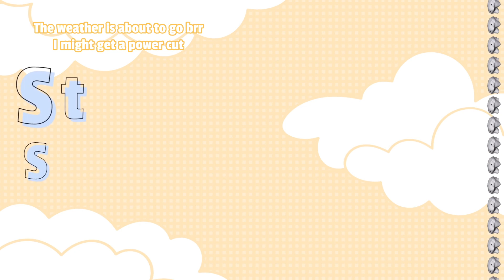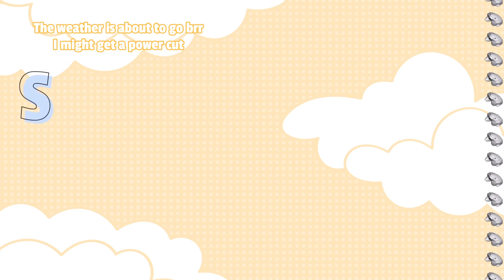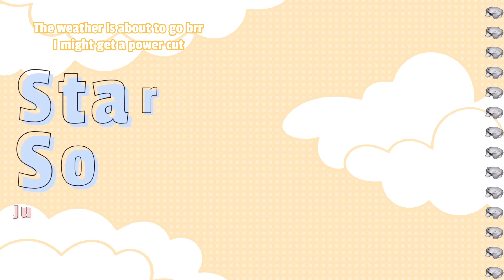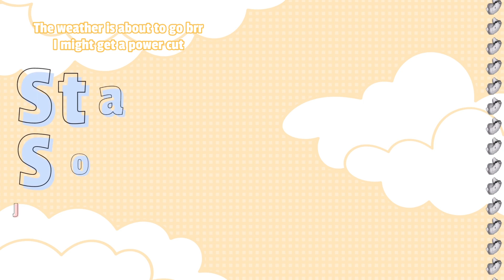I'm gonna build that stupid boat if it's the last thing I do || [Building World 2]